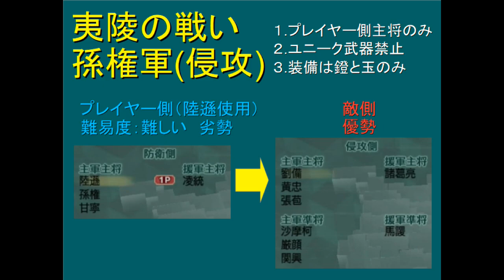（PS2）真・三國無双４ Empires フリーモード プレイ動画10 by KANAN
PS2「真・三國無双４　Empires」
　「真・三国無双４　Empires」
「真・三國無双４　エンパイアーズ」
　「真・三国無双４　エンパイアーズ」

目標：勝利

現在：未使用の３武器を見た時、顔が真っ青に
　　　なったのはここだけの話ｗｗ

　　　でも、この作品だと技全体強い。
　　　チャージ４の性能も少しだけ戻って、
　　　チャージ６の強化。他も優秀。

　　　陸遜最大の見せ場ｗｗ